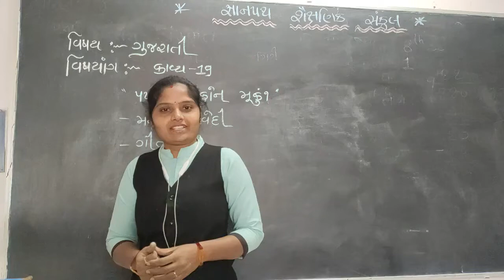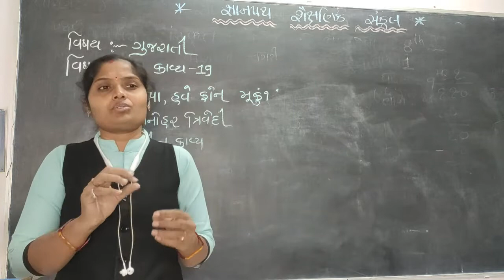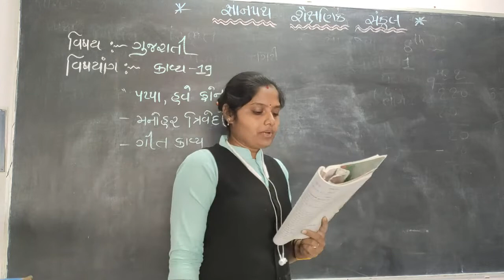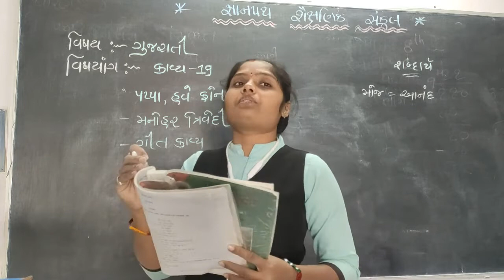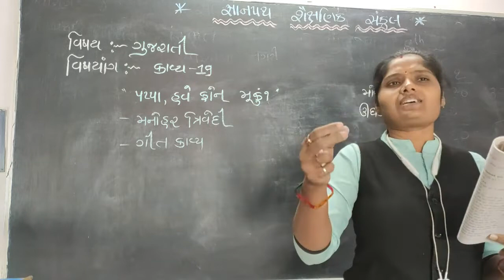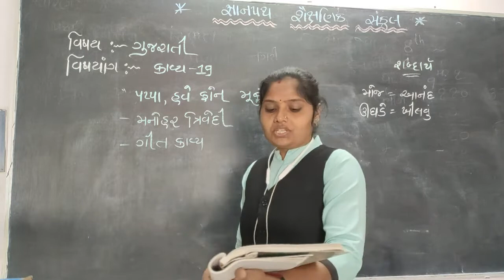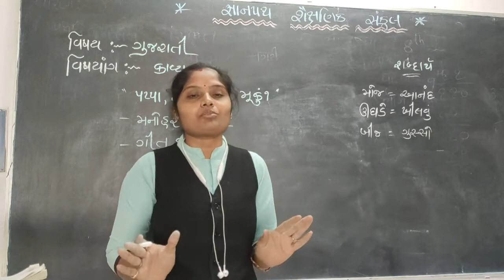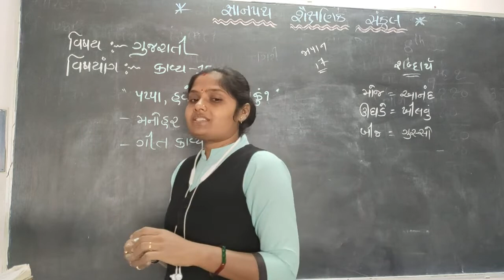STD 9 GUJ KAVYA 19